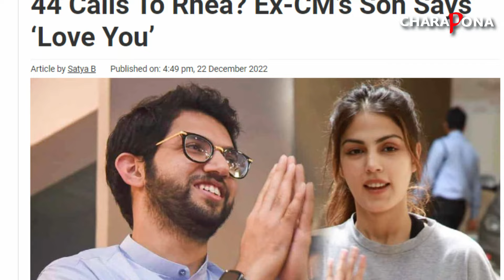Aditya Thackeray की कहने पर सुशान्त की Drink में जहर दिया गया था ? | Sushant Singh Rajput |Charapona